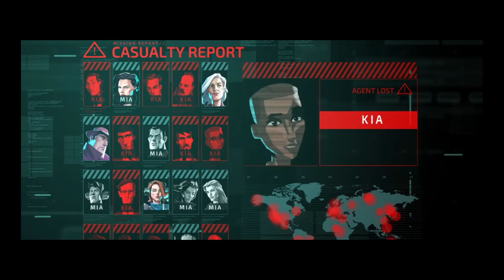Invisible Inc - Juegazo de sigilo Capitulo 4 PS4 - gameplay en Español HD - Aleksangre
Invisible, Inc. Console Edition Capitulo 4 PS4 - gameplay en Español HD - Aleksangre
Invisible Inc - Juegazo de sigilo

ALEKSANGRE